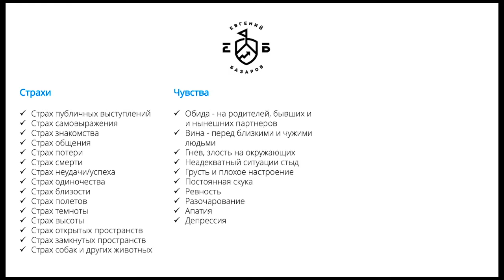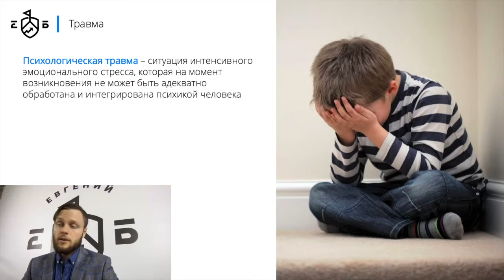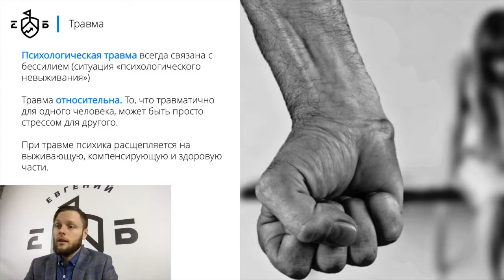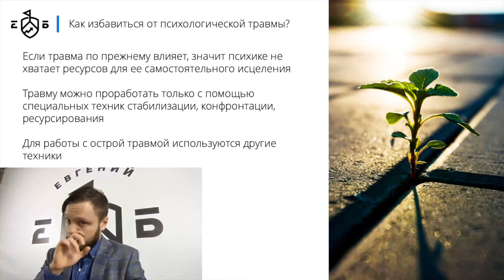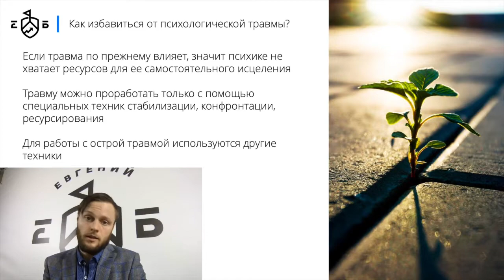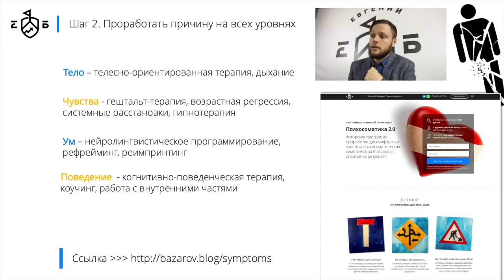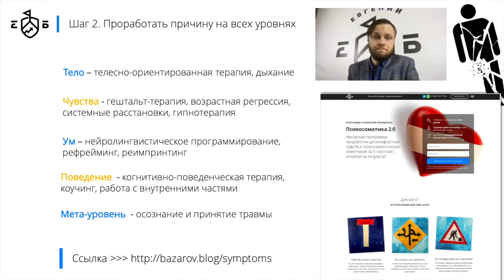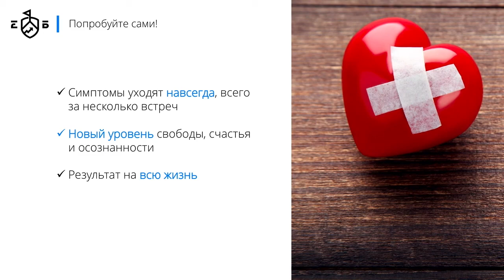Работа с психологической травмой | Евгений Базаров о работе с травмой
Работа с психологической травмой. Каковы причины появления психологической травмы? Что приводит к появлению психологической травмы? Как лечить травму?  В этом видео Евгений Базаров ответит на эти и другие вопросы о методах работы с психологической травмой.

Вы узнаете:
-  о признаках психосоматики
-  о причинах возникновения дискомфортных чувств
-  о способах лечения травмы
-  какие результаты дает проработка травмы

Автор видео: Евгений Базаров - травматерапевт, эксперт по работе с бессознательным.

Получить больше информации о программе проработки психосоматики и скачать чек-лист можно по ссылке

Кроме этого, в блоге вы найдете дополнительную информацию о психосоматике, моем методе и решение других психогенных проблем.